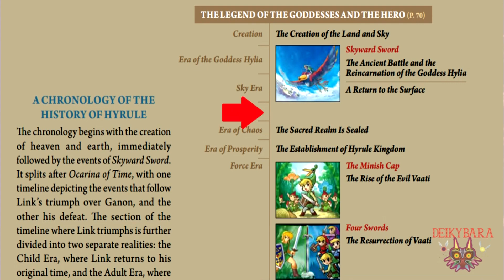The Legend of Zelda Breath of the Wild Análisis y Teorías - PARTE 3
se esta viendo bastante prometedor el juego, y en la Switch corre bastante bien, parece que mejor de lo que esperaba
Meta de miembros del Canal para jugar Zelda CDi
. 0% 0/100